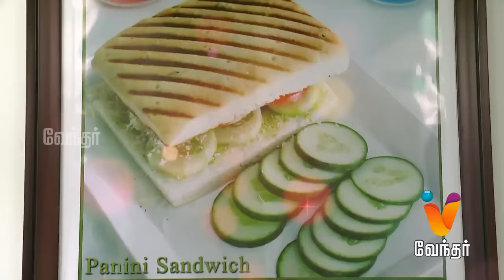Azhagin Azhage|Epi-6| [Royal Sandwich]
Today's episode, Royal Sandwich, a shop which is known for its amazing sandwich. Check out to know the more details and location. Also, beauty and diet tips are shared by experts. Don't miss the show.